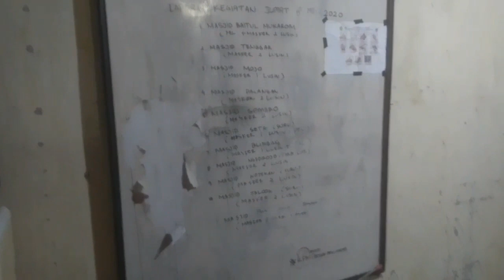Persiapan pembagian SEMBAKO || RELAWAN PEDULI MASJID